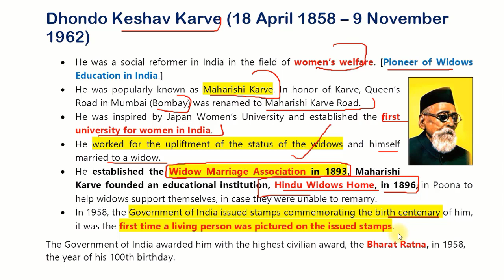Dhondo Keshav Karve || Important Personalities || UPSC 2022